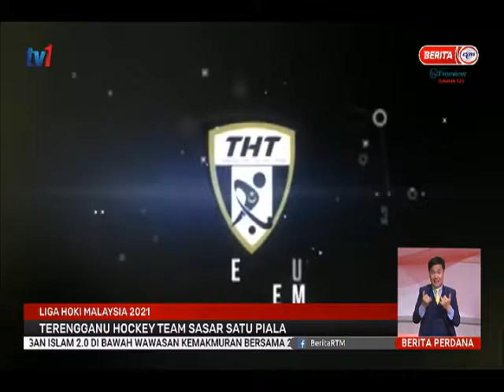10 MAC 2021 –BERITA PERDANA-LIGA HOKI MALAYSIA 2021-TERENGGANU HOCKEY TEAM SASAR SATU PIALA